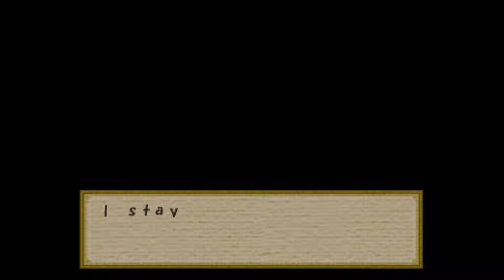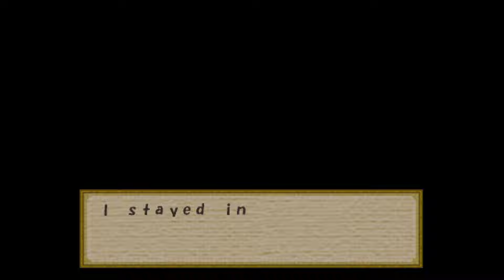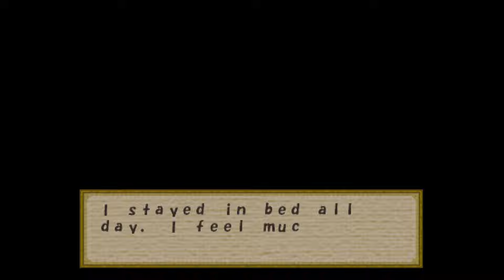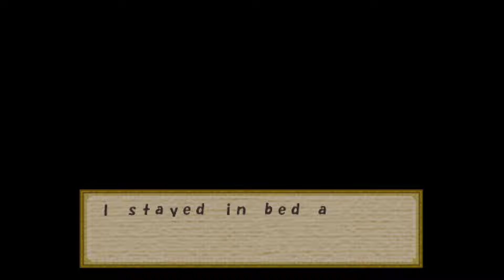Harvest Moon: Save the Homeland - All Girls Visiting When You Catch a Cold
If you catch a cold (go to sleep with at least 100 fatigue, preferably 120), there's a chance one of the girls will visit you depending on their affection level. Only the one with the highest affection will visit.

- First scene: The girl has 50 - 100 affection and a higher affection than the rest. She will also get +3 affection from this cutscene.
- Second scene: The girl has 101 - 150 affection and a higher affection than the rest. She will also get +5 affection from this cutscene.
- Third scene: The girl has 151 affection or more and a higher affection than the rest. She will also get +5 affection from this cutscene.

0:00 Lyla
2:55 Gwen
5:47 Gina
8:23 Katie
11:19 Dia